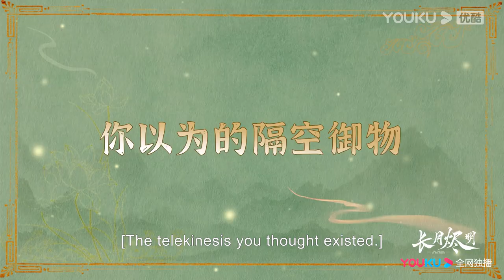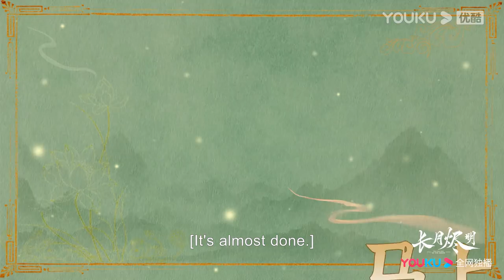[ENGSUB] The secrets behind these cool scenes | Till The End of The Moon | YOUKU